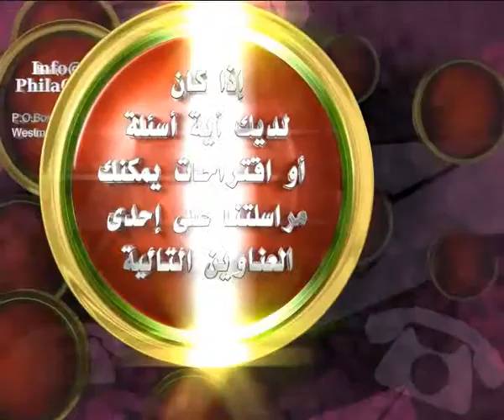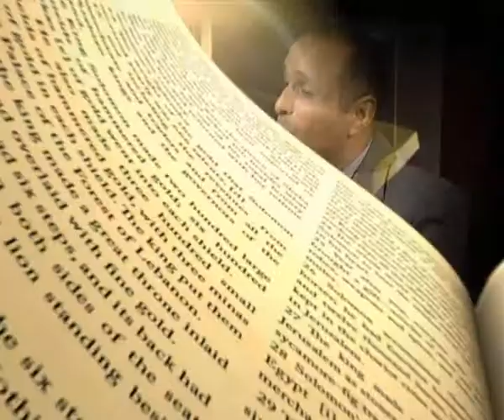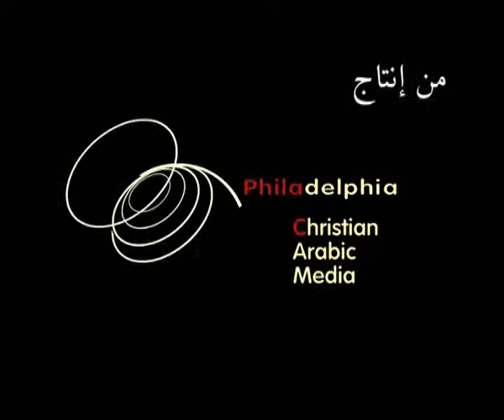إنجيل الله 39 ادم والمسيح